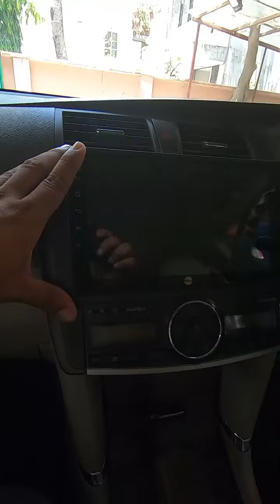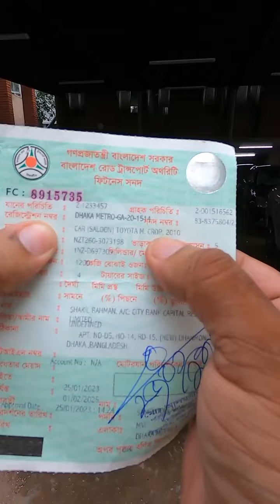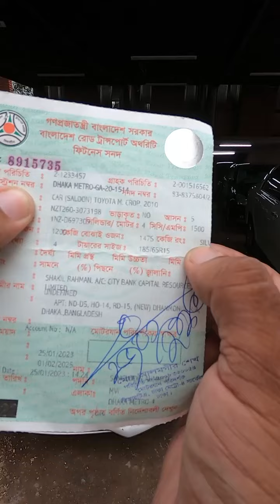খুবই যত্নে ব্যবহৃত একটা তেলের গাড়ি TOYOTA ALLION 2010 (R-2015)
প্রথম মালিকের ব্যবহৃত  একটা তেলের গাড়ি TOYOTA ALLION 2010 (R-2015)

100% Authentic and Best Quality Cars, Used Car, Second Hand Car, Reconditioned Car Showroom.

𝐂𝐀𝐑 𝐈𝐍𝐅𝐎𝐑𝐌𝐀𝐓𝐈𝐎𝐍
Model Year - 2010
Registration Year - 11 OCT 2015
DM-GA-20-1514
MIRPUR BRTA
KEY Start
CC - 1500
Color - SILVER
BEIGE Color Car Interior
OCTANE Driven
Mileage - 82,000+ KM.
Tax token - 1 OCT 2024
Fitness - 01 FEB 2025

👉মেসেজ ইনবক্স বা কমেন্ট এ কখনওই প্রাইজ বলা হয় না!
আপনার মোবাইল নাম্বারটি এখানে টেক্সট করতে পারেন অথবা আমাদের নাম্বারে সরাসরি কল করে প্রাইজটা জেনে নিতে পারেন।

𝐌𝐨𝐭𝐨𝐫𝐂𝐚𝐫 (মোটরকার)
৫১২, ব্লক - ডি, লালমাটিয়া
সাতমসজিদ রোড, মোহাম্মদপুর, ঢাকা -১২০৭
(সিটি হাসপাতাল এর পাশে আল - মানার কনসালটেশন সেন্টার এর সাথের গলি)